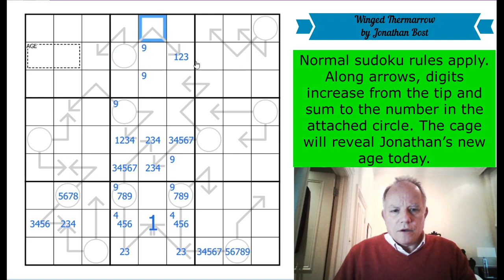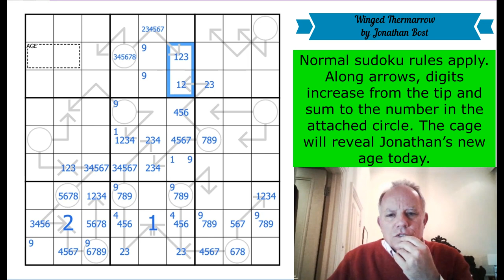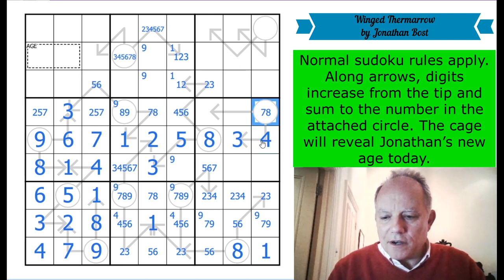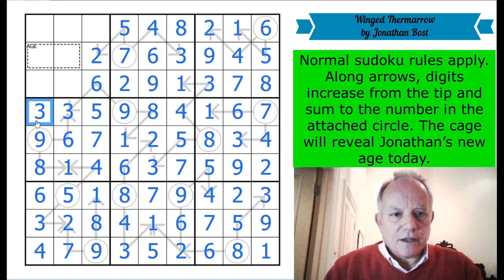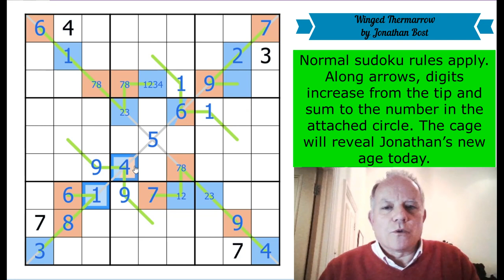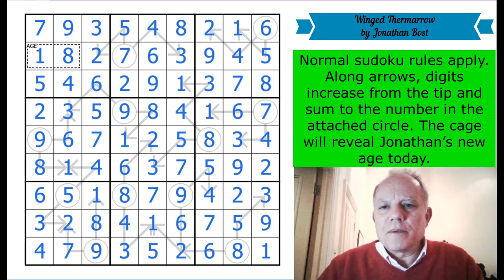How Old is this Puzzle's Constructor?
Here's where you can try Jonathan Bost's Winged Thermarrow and discover what age he turned today!
Normal sudoku rules apply. Along arrows, digits increase from the tip and sum to the number in the attached circle. The cage will reveal Jonathan’s new age today.

Jonathan's YouTube channel, where he will be playing Grieg's Piano Concerto in A Minor on Monday

▶Music◀
▶SOFTWARE◀
▶Logo Design◀
Melvyn Mainini

Joel Blundell
▶ABOUT US◀